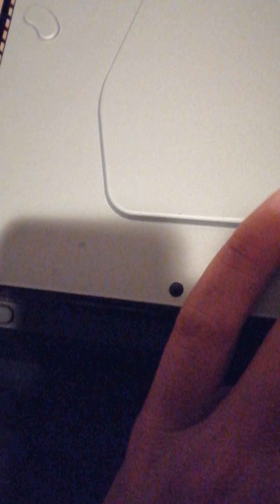Ps4 vom Staub befreien kurzes Video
So leute meine ps4 habe ich mal gereinigt und zwar habe ich mir selbst ein Video angeschaut für Anfänger und habe es so gemacht wie es erklärt wurde und möchte euch helfen eure ps4 auch vom Stau befreit zu bekommen also wenn ihr hilfe braucht schaut euch das video gerne an und meldet euch wie es geklappt hat also bei mir hats wunderbar geklappt